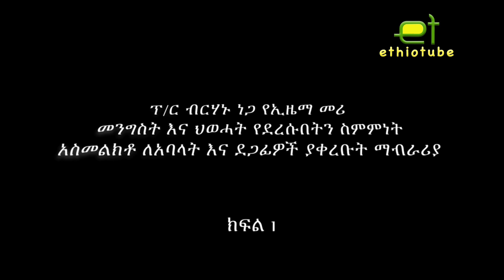Ethiopia: የመንግስትና የህውሃትን ስምምነት በተመለከተ ዶ/ር ብርሃኑ ነጋ ከኢዜማ ምን አሉ? | TPLF | South Africa Peace Talks